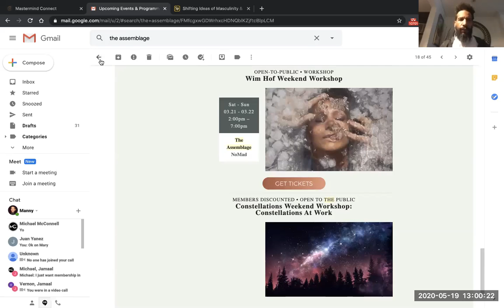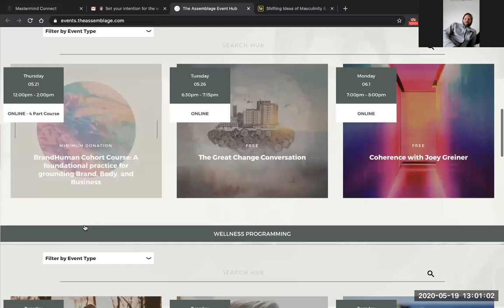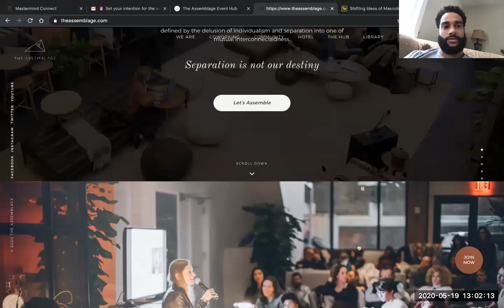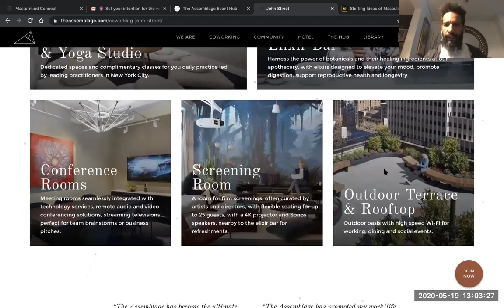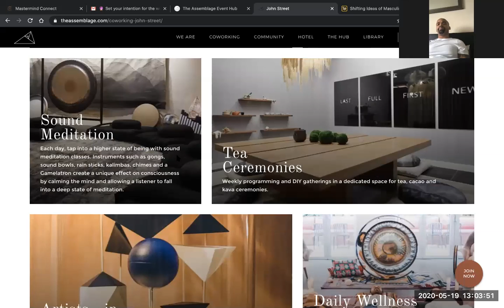Direct Your Sail Q&A 5_25_20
(Click to add me to your Contacts!)